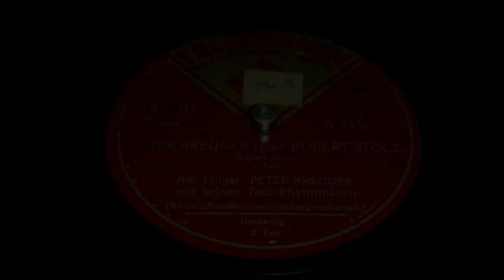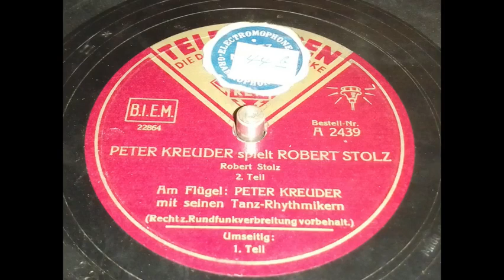Peter Kreuder spielt Robert Stolz (komplett)